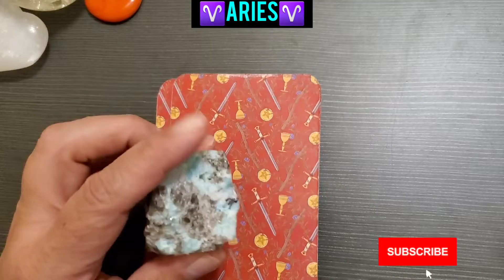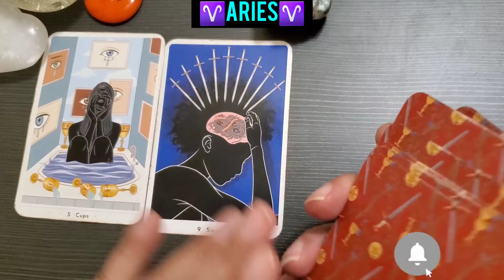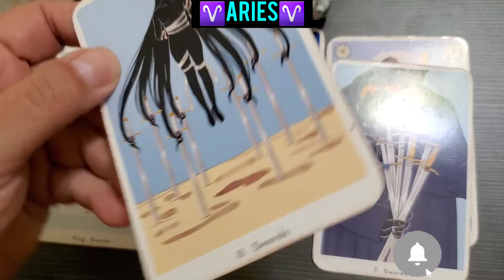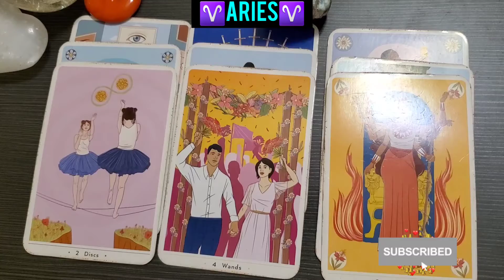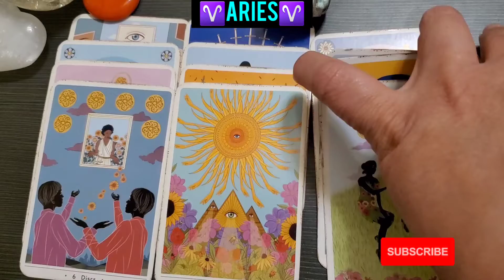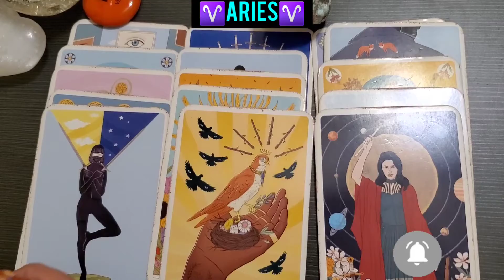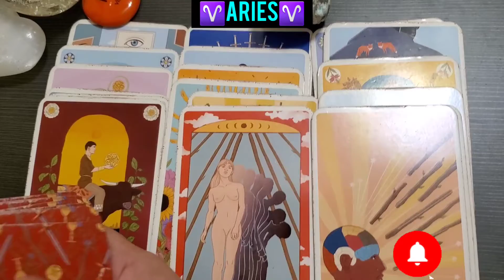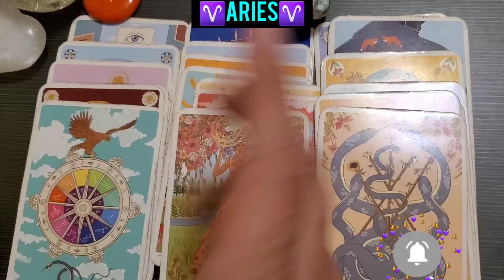♈ARIES♈ WEEKLY TAROT READING FOR 10/10 💚 LOVE AND GENERAL 💚